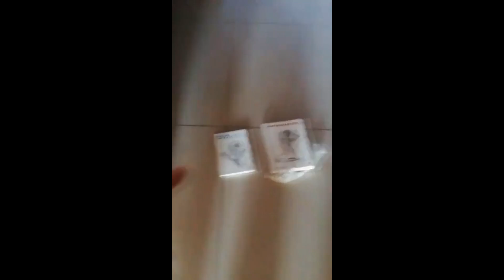HISTORIAS PARANORMALES DE MIS SUBS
Descarga Filmora9 gratis y participa en la campaña del Día de Muertos

Hoy leeremos algunas de sus historias paranormales que me mandaron, fantasmas y brujería en un solo video